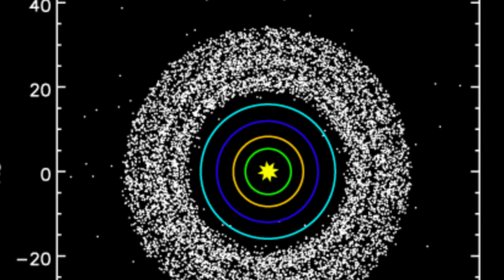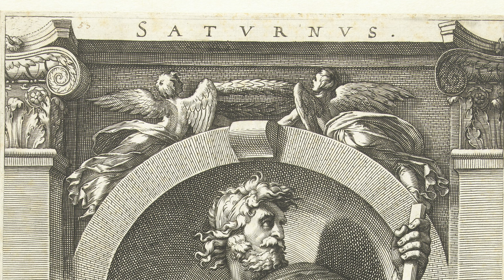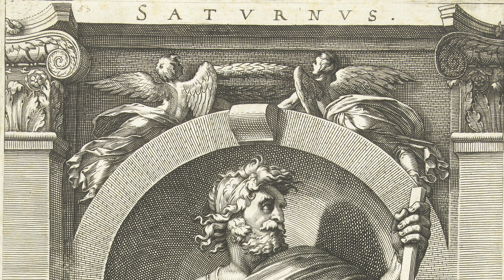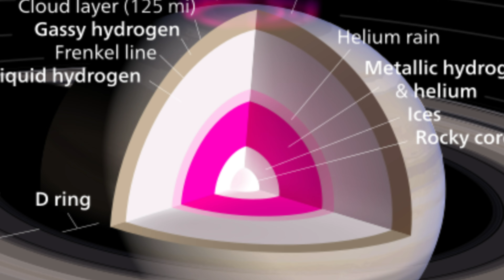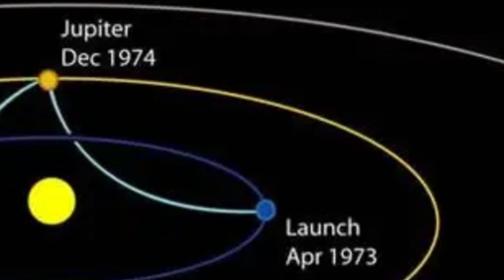Saturno - A Origem Caótica dos Anéis à Beleza Incomparável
Sabe qual o motivo de Saturno ter os anéis? Explore as maravilhas de Saturno: anéis hipnotizantes, luas intrigantes e sua evolução cósmica. Desvende segredos do gigante Senhor dos Anéis neste fascinante documentário!

Prepare-se para uma gloriosa jornada fascinante através do vasto cosmos! 🌠🚀

X: @𝐛𝐨𝐫𝐝𝐚𝐞𝐬𝐭𝐞𝐥𝐚𝐫
Threads: @𝐛𝐨𝐫𝐝𝐚𝐞𝐬𝐭𝐞𝐥𝐚𝐫

Acesse nosso blog de notícias, com cursos, Ebooks e muito mais: 𝒃𝒐𝒓𝒅𝒂𝒆𝒔𝒕𝒆𝒍𝒂𝒓.𝒄𝒐𝒎

𝐅𝐢𝐥𝐦𝐚𝐠𝐞𝐧𝐬:
- Space Engine Pro
- NASA

𝐀𝐮𝐝𝐢𝐨: ElevenLabs